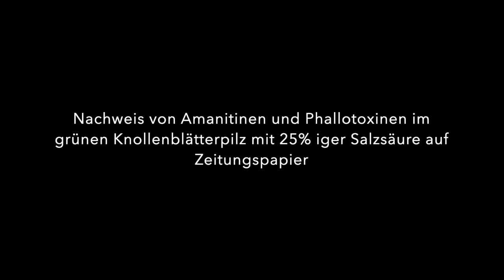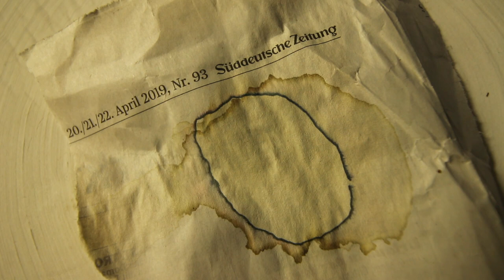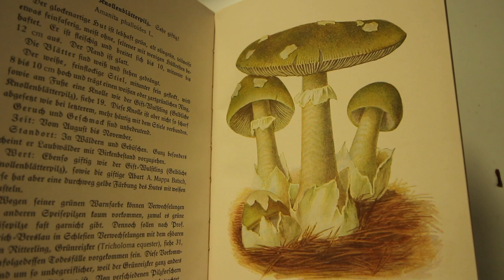Tödlich, der Grüner Knollenblätterpilz Amanita phalloides, Nachweis von der giftigen Inhaltsstoffe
Genau wie letztes Jahr traf ich im Oktober im Buchen und Eichenmischwald immer wieder auf den wohl gefährlichsten Pilz, den grünen Knollenblätterpilz (Amanita phalloides). Dieses Jahr Liesen sich diese herrlichen Pilze in beeindruckender Anzahl finden. Grund genug für mich sie zu filmen, da von diesen Pilzen eine eigenartige Faszination ausgeht. Und dann tat ich etwas, was ich schon immer mal machen wollte. Ich nahm einen dieser Pilze mit um die giftigen Inhaltsstoffe mit einem einfachen Test nachzuweisen. Dazu braucht man nur 25%ige Salzsäure und etwas Zeitungspapier. Ich zeige, wie ich die Pilze im Labor so zubereite, dass der Test auf Amanitine und Phallotoxine gelingt. Im Zeitraffer kann man sehr schön die entstehende Blaufärbung auf dem Zeitungspapier beobachten. Als Quelle gebe ich das Buch von Bresinsky und Besl; Giftpilze, ein Handbuch für Apotheker, Ärzte und Biologen an. Für Anregungen und Wünsche und Kritik habe ich immer ein offenes Ohr. Ich wünsche euch viel Spass mit dem Film. Der Baumi